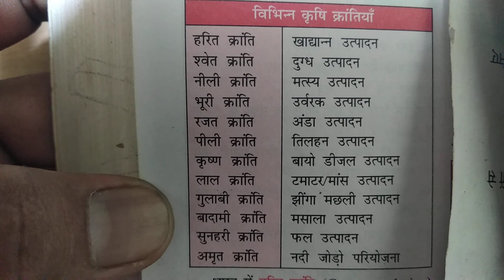Important questions for everybody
important questions for ctet ,htet ,Reet ,clerk and other exams#Paryageducation